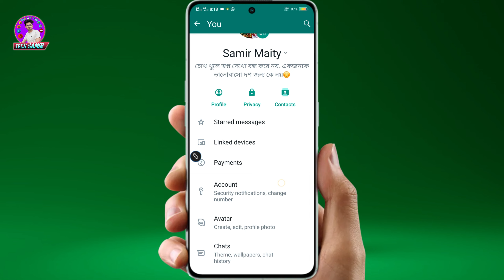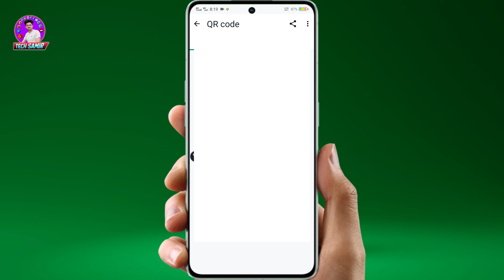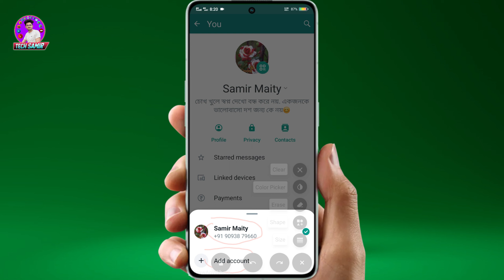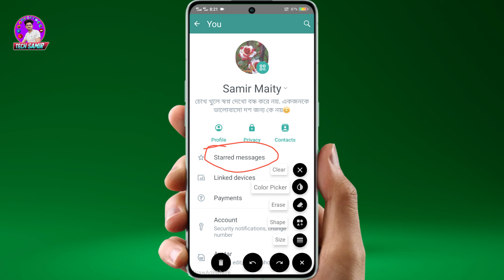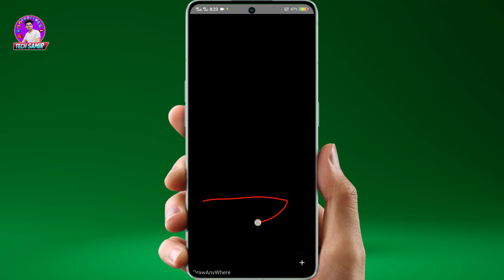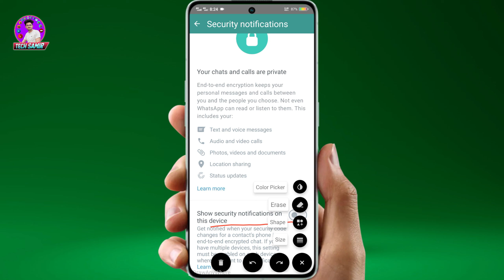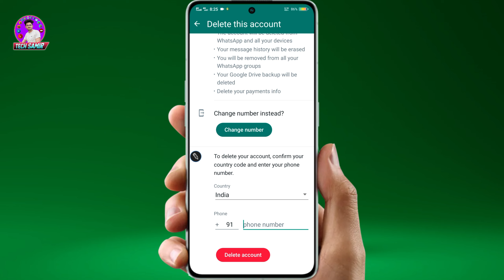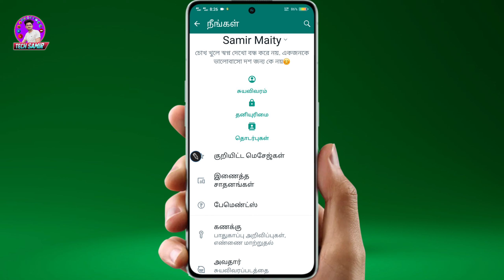Whatsapp new Update new profile settings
Whatsapp new profile settings | Whatsapp New Update settings | Whatsapp New Update 2023

whatsapp tricks
whatsapp update
whatsapp add account update
whatsapp multiple account
whatsapp add account
whatsapp add an account update
whatsapp features
how to use whatsapp in two phones with one number
whatsapp add multiple account update
whatsapp settings
whatsapp new update add account
whatsapp add multiple account
how to use one whatsapp account on two phones

______ Samir Maity ______